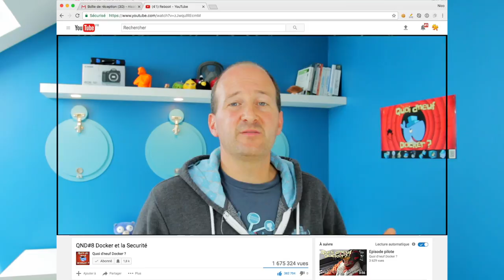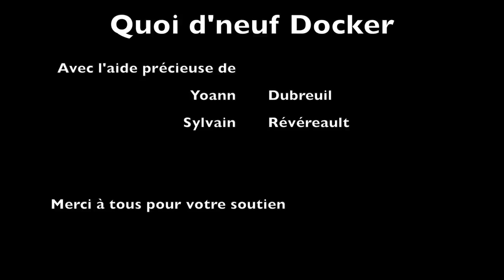QND #8 Docker et la Sécurité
Sujet que vous avez été nombreux à réclamer : quid de la sécurité quand on fait du Docker ? Let machines virtuelles sont-elles has-been ?

Posez vos questions en commentaire, je ferais une vidéo follow-up pour tenter d'y répondre. Et aussi un eratum (j'ai déjà identifié quelques boulettes)